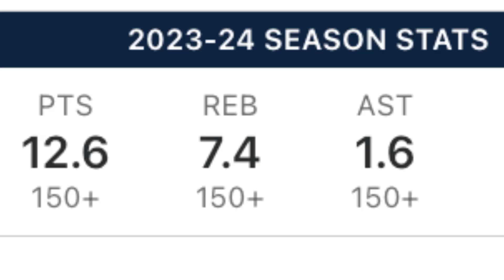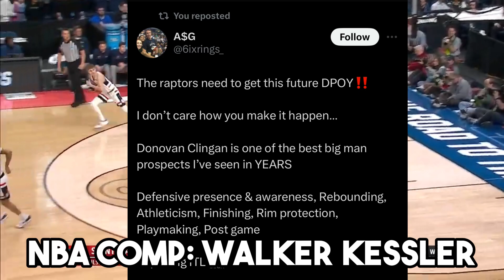The Raptors Need To Draft Donovan Clingan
Why is Donovan Clingan the standout choice for the Toronto Raptors? Dive into the reasons why this talented player could be the key to the team's success. Ready to see the Raptors dominate with Clingan on their roster?